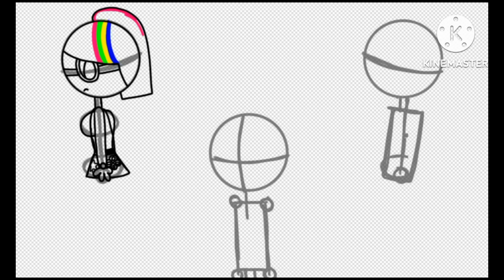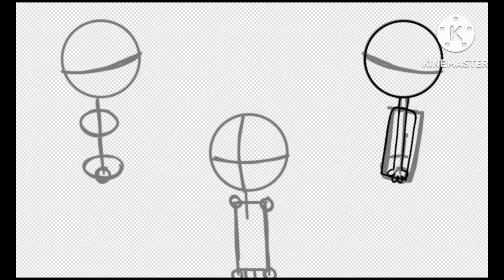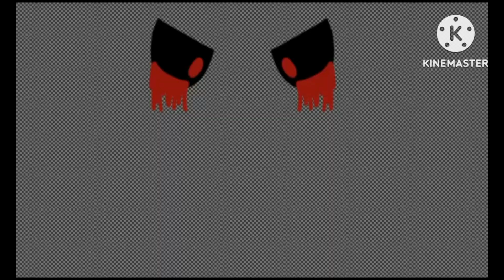The nostalgia squad adventures: The Shattered Star (TNSA creepypasta AU speedpaint)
This is for my boyfriend @DavidVladoProductionsOfficialC

This is the first time making this creepypasta poster

Summary: when they discovered that David has a star necklace a long time ago but he get bullied and broke it but Melvin fixed it. In his dream, he saw a mysterious butterfly (or rather the memory butterfly) appeared to him and the star necklace glows. It told him that link was possessed by the dark butterfly and Xiara called him for help. When they entered the game, they realized that the village was destroyed. They saw link with red eyes in blood tears but he's not link, he's ACTUALLY David's old friend, Benjamin (but now ben drowned). With the help of a friend that's looks like David but the exception that he has wings and has link's dress (well it known as a doppelfly means a doppelganger that it was a soul butterfly), they all work together with his doppelganger and princess zelda (aka sheik in her alter egos) to stop ben from destroying the kingdom and take the reasons to Ben's bulies (well they just died but Matt that he became a dark butterfly and the two (alex and jack) became the reformed butterfly that they cared for him and their the ones who broke David's necklace in the past).